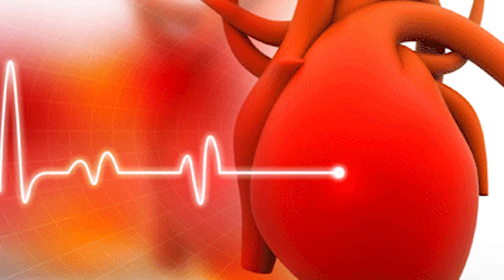സൈലന്റ അറ്റാക് ലക്ഷണങ്ങൾ എങ്ങിനെ തിരിച്ചറിയാം | Malayalam Health Tips